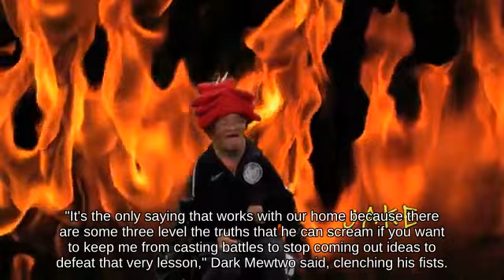Approach Olimar with Ivysaur against Start-up Pokémon Trainer! Melee